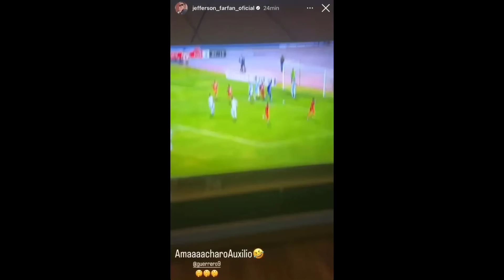Así fué el bedut de Paolo Guerrero con la Cesar Vallejo vs Cusco FC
Gol de Paolo Guerrero: El ‘Depredador’ debuta y anota en empate 2-2 de César Vallejo contra Cusco FC | Resumen y goles

El flamante ‘9′ poeta marcó apenas a los 2′ y luego sufrió con el juego fuerte y se quejó constantemente en el campo del arbitraje ante un Mansiche lleno que terminó rindiéndose ante su estelar figura.